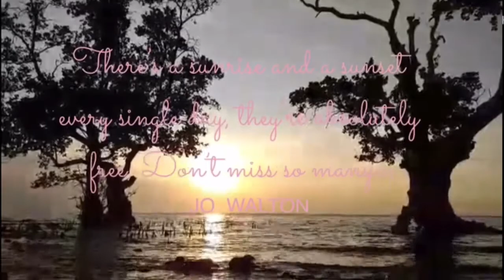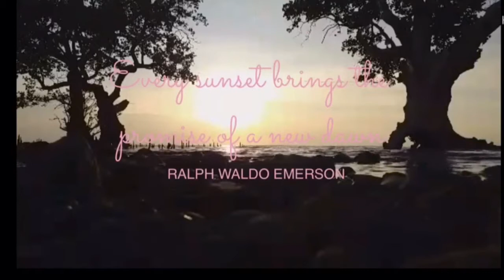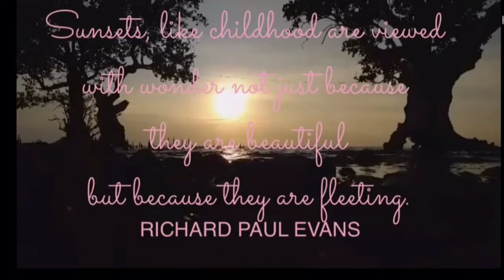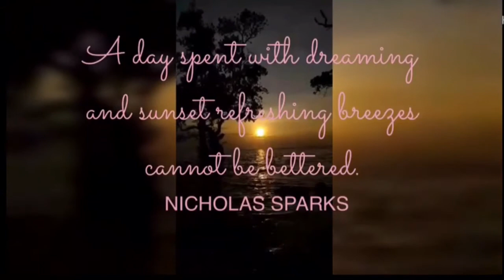STRESS RELIEVER SUNSET VIEW past 1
STRESS RELIEVER SUNSET VIEW part 1

Hello guys!!!